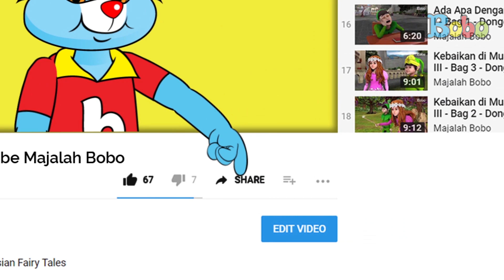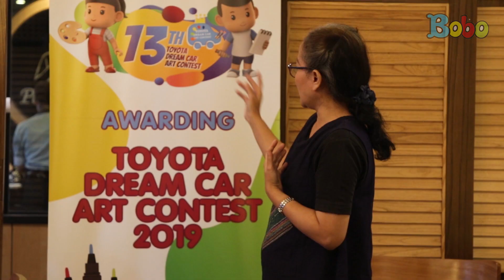Perjalanan Pemenang Toyota Dream Car Art Contest 2019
Toyota Dream Car Art Contest (TDCAC) 2019 di Indonesia memang sudah berakhir.
Namun, kegembiraan yang dirasakan oleh para pemenang TDCAC 2019 pastilah masih terasa.
Nah, kali ini, Bobo mau membagikan pengalaman dan keseruan teman-teman kita ini dalam mengikuti rangkaian acara TDCAC 2019.
Yap, mereka tidak hanya mengumpulkan karya lalu mendapatkan hadiah, lo. Mereka juga mengikuti beberapa acara yang pastinya seru.

Produser: David Togatorop
Editor : Sigit Purnomo
Script Naskah : Cirana Merisa
Videografer : Glent Bonefasio, Inggar Rivaldi
Video Editor: Glent Bonefasio, Inggar Rivaldi
Social Media Team : Sepdian Anindyajati